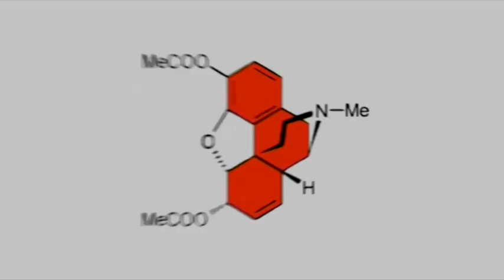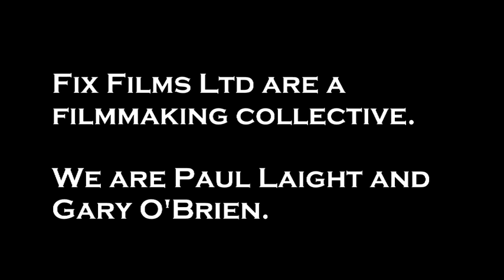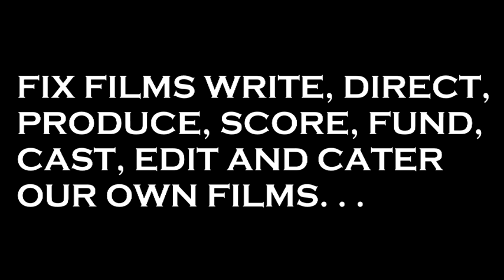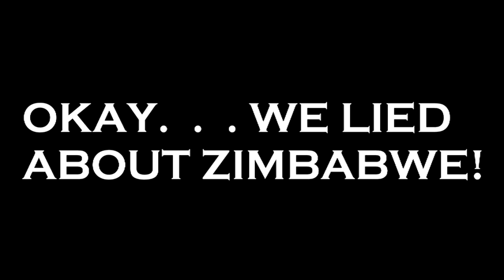FIX FILMS SHOWREEL - (2005 - 2020) - true independent filmmakers!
Fix Films are a filmmaking collective. Since 2005 they have been involved in the creation of many, many short films and promos. They self-produce, write, direct, edit and score their own films to a very high standard despite the low budgets. They are true independent filmmakers.

This showreel features images, clips and music from most of their major short films productions.

The FireProofSkratchDuck
Pete Mercer